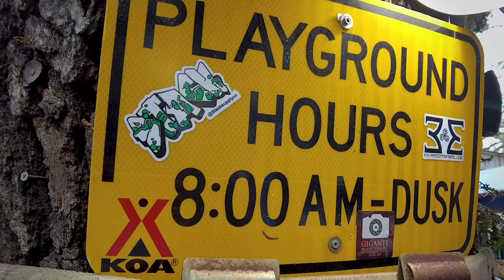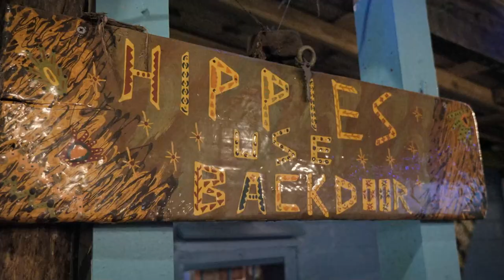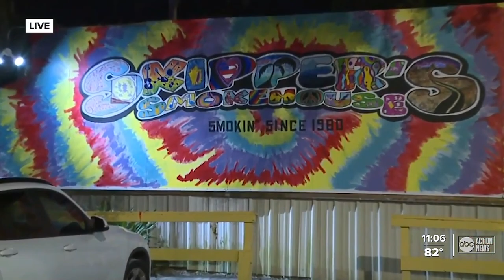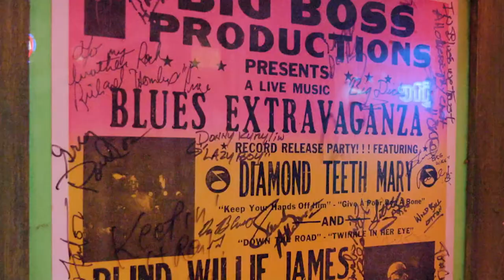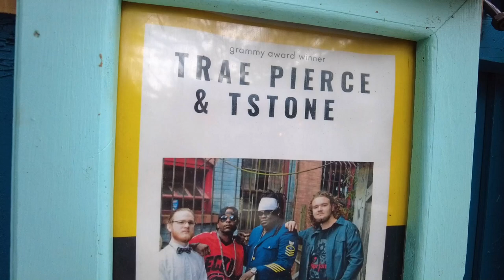Episode 1: Skipper's Smokehouse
Thanks for showing up! Our first episode feature's Tampa's iconic Skipper's Smokehouse. This venue has been a staple of music lover's for over 40 years and has seen its fair share of legends such as Buddy Guy and John Mayall, plus countless other local and national acts.

Although this venue has a rich musical history, it was not immune to the effects the 2020 pandemic caused. Check out the episode to find out how the Skipper's crew managed to weather the storm and keep this beloved gem afloat.

Show’d Up on Instagram: @showdup.mov